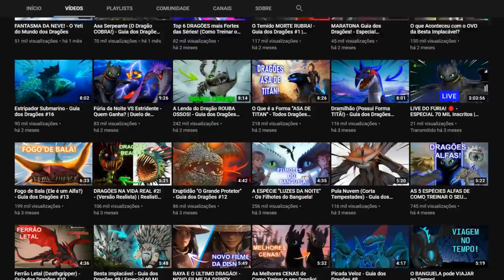Terremoto Catastrófico! - Guia dos Dragões #12 | Temp 2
Sobre o Vídeo:
No Guia dos Dragões de hoje eu falei sobre o famoso Terremoto Catastrófico, conhecido por todos como o Dragão Tatu do universo de Como Treinar o seu Dragão.

➧ Jogo
Cuphead